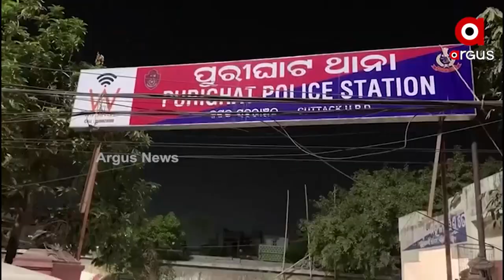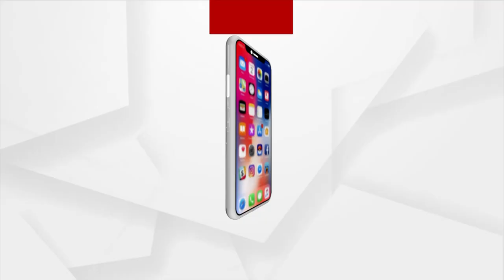Kendrapara voters allege that their MP Anubhav Mohanty is rarely seen in the constituency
MP Anubhav Mohanty is rarely seen in his constituency but the Cine star turned BJD MP is more visible on Social Media. Kendrapara voters say, he is a zero rather than a hero.